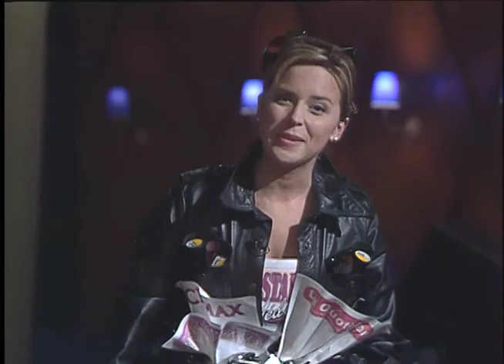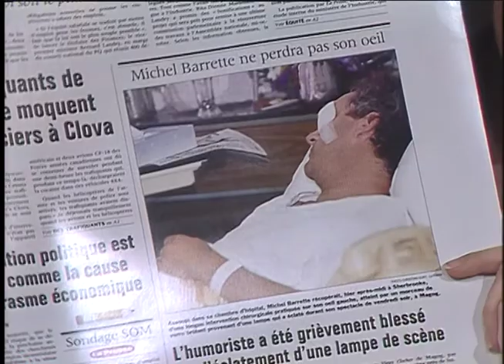Le Poing J_émission #010 du 23-09-1997_Julie Snyder reçoit Michel Barrette